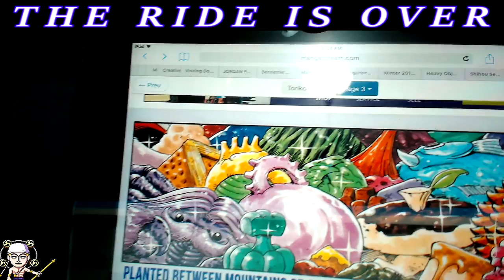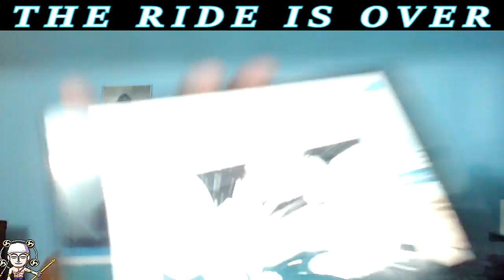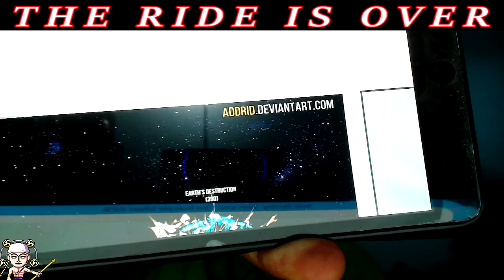THE LAST CHAPTER!!! | Toriko Chapter 396 LIVE REACTION - THE GLORIOUS MULTIVERSE! - トリコ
THE HYPE TRAIN THAT IS TORIKO IS OVER AND WE GOTTA GET OFF! It's been an epic ride and it seems like it would only get even more epic if things continued. But that is a ride we are never going to experience and that truly sucks. :-(

Thank You Mitsutoshi Shimabukuro for your eight and a half years of hard work creating this badass story.